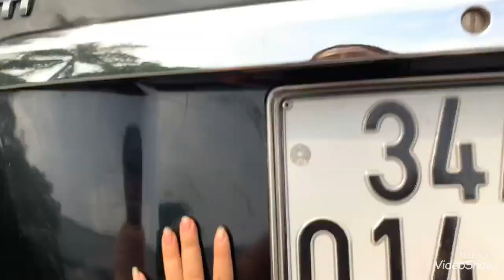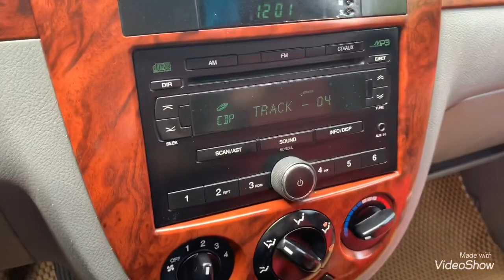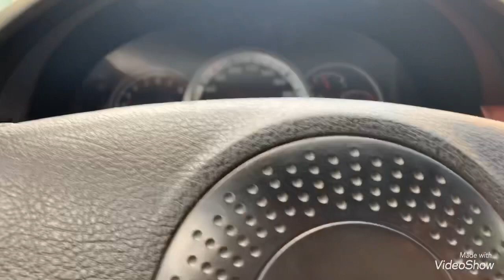Daewoo Lacetti sx 2011 Xe Tư nhân chính chủ.Không taxi dịch vụ.zin toàn xe.alo e Thảo 0963040922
Daewoo Lacetti sx 2011 Xe Tư nhân chính chủ. Không taxi dịch vụ. Lỗi cho đốt xe
-Gia đình đi cực giữ gìn .máy chất, zin, gầm bệ chắc chắn, không một chút mục mọt,
-Quý khách mua đi gia đình quá an tâm.
✍️Cam kết & Bảo hành :
-💯% : Chất lượng xe đẹp
-💯% : Cam kết xe không đâm đụng, lỗi, ngập nước.
✔️ Hỗ trợ thủ tục sang tên nhanh gọn.
Hoặc INBOX để được tư vấn và báo giá.
👍👍👍Xin trân trọng phục vụ quý khách.
Địa Chỉ: Ngã Tư Phố Nối B - Mỹ Hào - Hưng Yên
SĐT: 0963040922